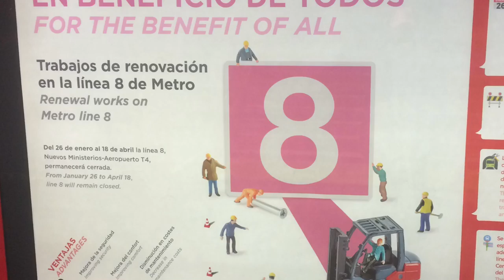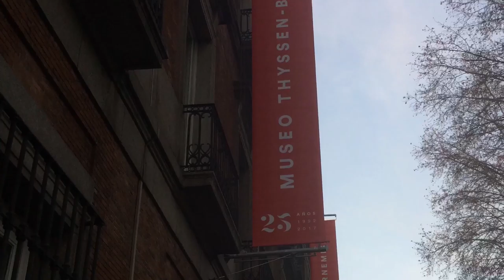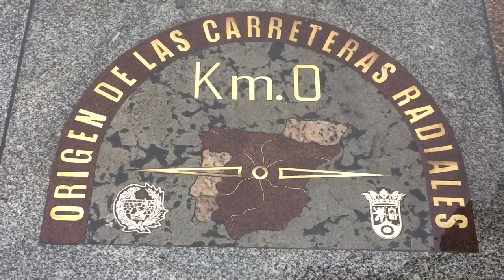Vlog #12 (1 Feb 2017) - Madrid, Spain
I arrive in Madrid, visit some "museums", and take a walking tour.